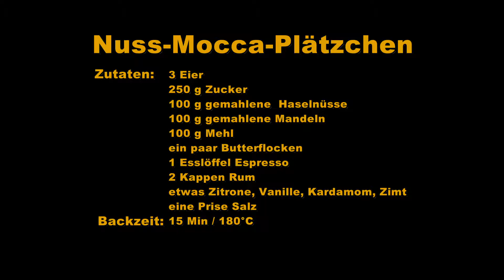Weihnachtsbäckerei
Mocca-NussPlätzchen Rezept
"Holiday" von Santa Claws and the Naughty But Nice Orchestra